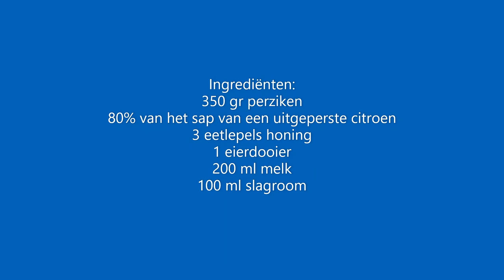Perziken roomijs maken en ijsmachine voorstellen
Dit keer stel ik je de machine voor de Primo PR410IM en maken we perziken roomijs.